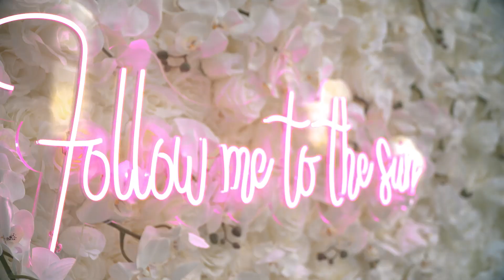Fontainebleau Miami Beach Event Services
Create an unforgettable beachside experience for your next event at Fontainebleau Miami Beach.